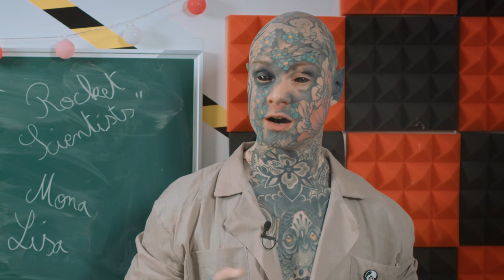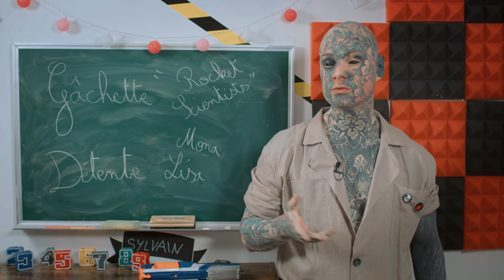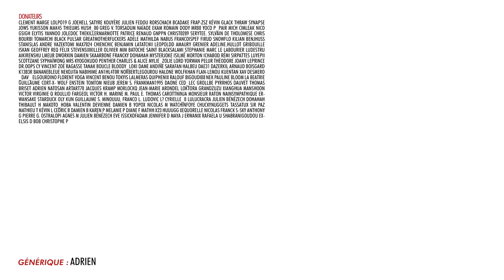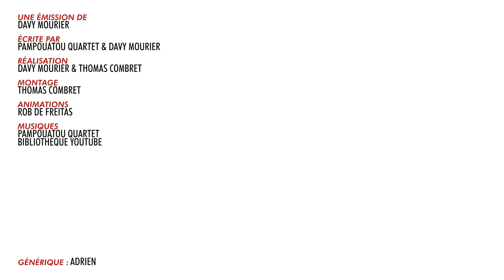BADNEWS #169 Sa mère ne se souvient pas de son anniversaire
►►►►►►►►BADNEWS - PUTACLIC ►►►►►►►►►►►►►►►►

►►►►►►►►BADNEWS - PUTACLIC ►►►►►►►►►►►►►►►►

Merci aux donateurs de janvier
clement Marge Lolpo19 G JoeHell Satyre Kouyère Julien Fedou Rorschach bcadake FraP-zsz Kévin Glack thraw synapse Jows Yukisson MAK45 thieums Hush_00 Greg V. Torsadum Naïade Ekam Romain DODY Mr88 Yoco p_pair Mich CimleaK Nico gSigh Elytis Yannoo Joledoc TheKillerMarmotte patrice renaud gnppn christ0289 Serytee. Sylvain de THOLOMESE Chris Bourbi Tomarchi Black Pulsar greatmotherfuckers Adèle Mathilda Nabus FRANCOISPEF firud SnowFlo kilian Benjhuss Stanislas Andre Vazektomi Max7824 Chienchic Benjamin Latatchii Leopoldd Amaury Grenier adeline.hullot Gribouille ISKAN geoffrey Req Félix stevensixkiller Olivier mim Batoche Saint BlackSalami Stephanie Marc Le Labourier Ludestru aikirenshu Lmeur Dworkin Damien Skaarbone Francky Dohahah MysterJoke Isilmë Morton Ichabod Rémi SirPattes Luyepii Scottzane Syphaïwong Mrs Kyogokudo Penther Charles & Alice Mylie_zolie Lord Yorwan Pelur Théodore Joany Leprince Dr.Oops Cy Vincent Zoé Ragasse Tanak Boucle Bloody_Loki Dame Andine Sarafan Halbeu Dae31 dazerkil Arnaud Boisgard K13b3r Bananebleue Nekojita Nabihime An1hl4t0r norbertlegourou Halone Wolfkhan Flan-Lemou Kuentan Xav Desmero _dav_ Elgourdino Florent Vdga Vincent Benou tokyis lalmeras QuiPhenix Ralouf Bigoudi88 Nek Pauline Bloom La Beatrie Guillaume Cort-X- Wolf enstein TomTom nieub Jerem S. frankman1995 daone Ced_Lec Grollbe Pyrrhos Dauvet Thomas BRISET Adrien Natosan artart78 jacques kramp Morlockq Jean-Marie Arondel loktora GrandZuzu Xianghua manshoon Victor Virginie Q Roullio Fargeol Victor H. Marine m. Paul E. Thomas CarottNinja Monsieur Raton NainSympathique Erwansake Starduck Oly Kun Guillaume S. Minouuu, Franco L. Ludovic L? Cyrielle_8 Lulucracra Julien Bénézech Dohahah Thibault H Makoto_hoba Valentin Devienne Damien B yopox Nicolas M Watchinfoye Chuckynuggets Tassatux Sir paz Mathieu T Kévin L Cedric B Damien B Karen P Melanie P Diane F Mathh X23 Huuugg Xequorelle Nicolas Franck S-Sky Anthony G Pierre G. Ostralopi Agnes M Julien Bénézech Eve issickofadam Jennifer D Maya J Erwanix Rafaela U Shabranigoudou Exelsis D Bob Christophe P